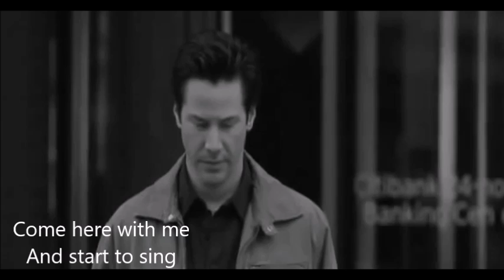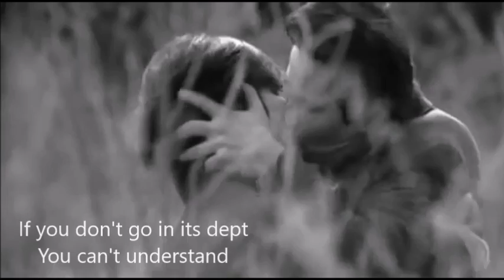Cu'mme - Mia Martini e Roberto Murolo (english lyrics)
As I was opening the book of your soul ,
I surrendered with all my senses in that magic touch
which was looking so many years through notes and
small tales.
If one day you'll look like winter,
I'll be dressed like hot summer...
to wait for you sun of my rain
to tell you the secrets of my heart.
It is enough for me this peace that covers my being.
It is enough for me to be here and to know that you exist.

english lyrics

In the dept of the sea to find
What we don't have here

And start to understand
How usless is to suffer

Look at this sea
That instills fears
Is trying to teach us

Ah how it's possible
To give torment to the soul who wants to fly
If you don't go in its dept
You can't understand

No,how it's possible
To only take away from
The bad that there is
Leaving this heart
In the middle of a road

Come here with me
And start to sing
From day to night
Because it makes you breath(gives air)

Without looking
You keep flying
While the wind
Is taking us there

The most beautiful words
That you get to learn

You can't understand

You can't understand